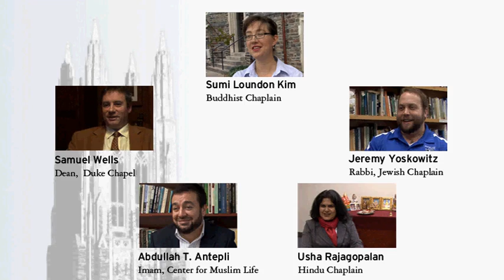Hope for 2012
Duke faith leaders share their wishes for the new year.